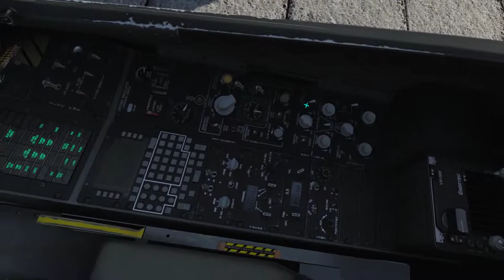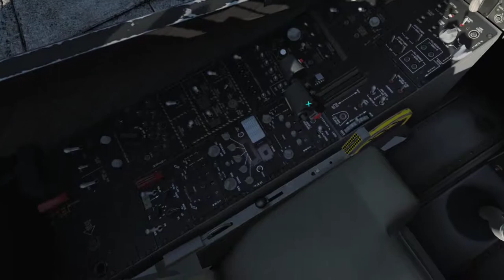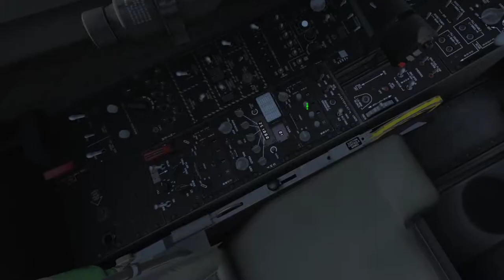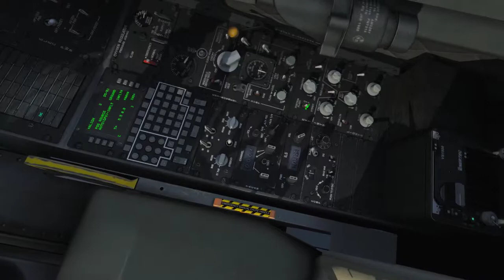DCS A-10C Stone Shield Campaign - Mission 03: Evacuation